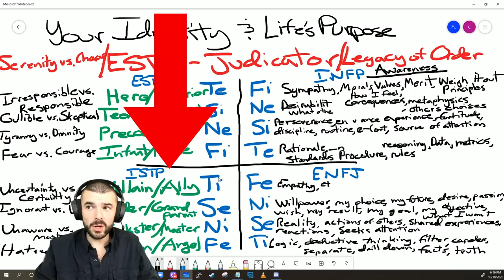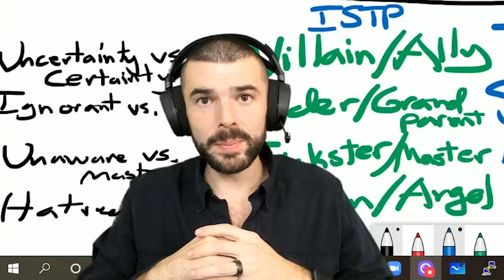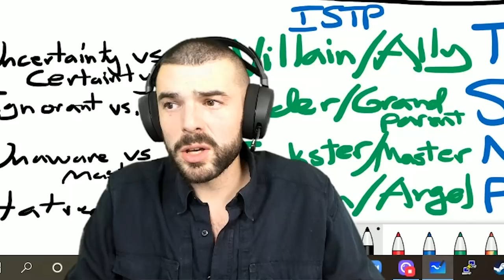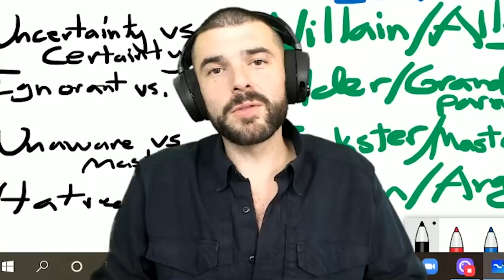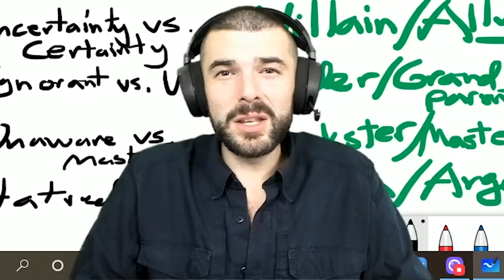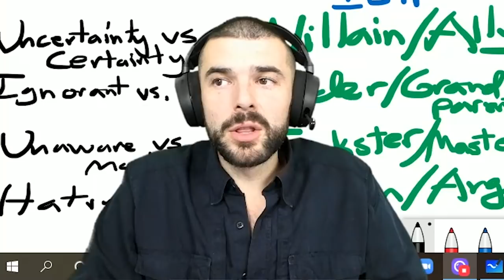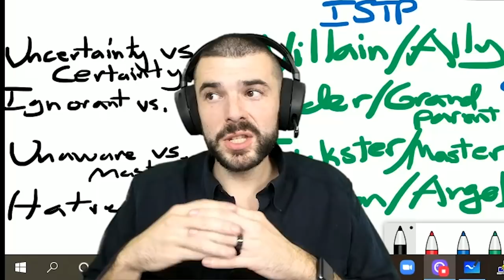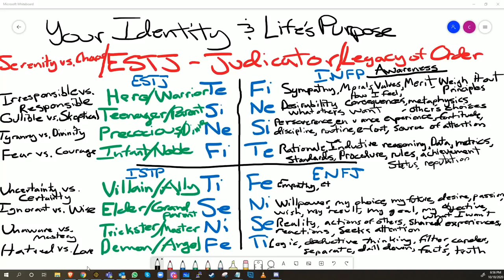What is the life purpose of an ESTJ? | Discover Assessment | CS Joseph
CS Joseph reveals the life purpose for ESTJs.